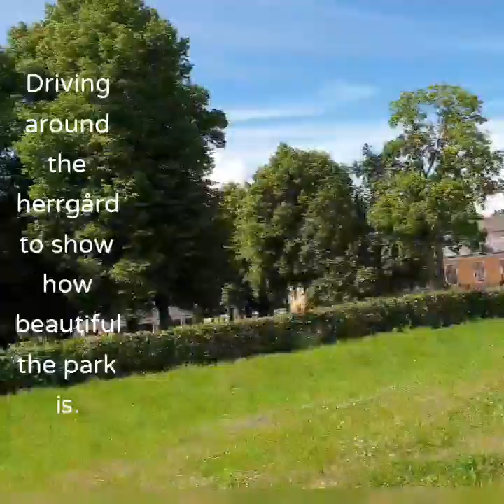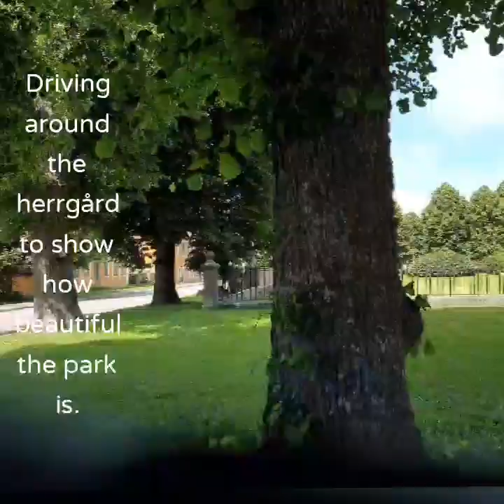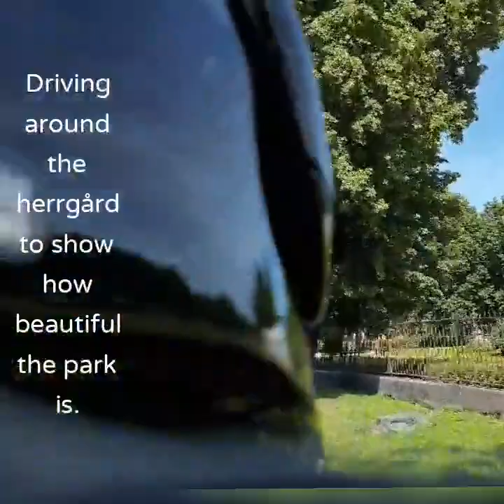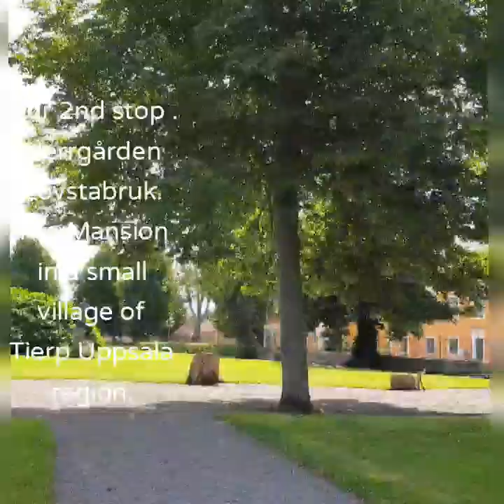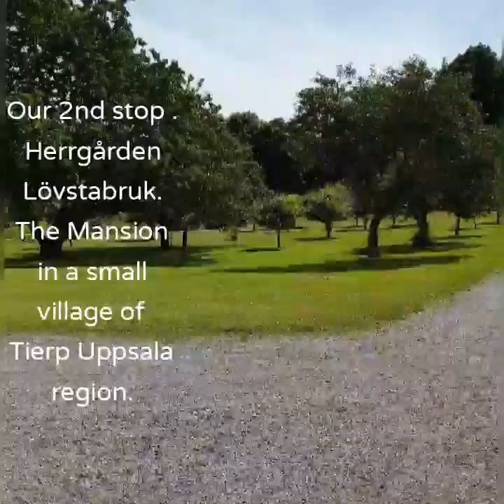Mc back rider in Sweden/ Filipina in Sweden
Getting to the bruks in Uppsala region.